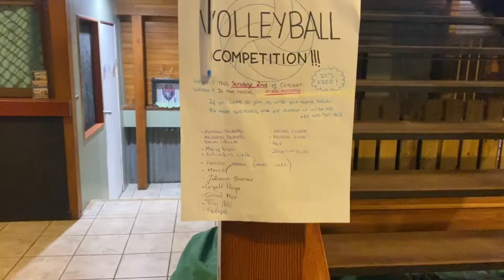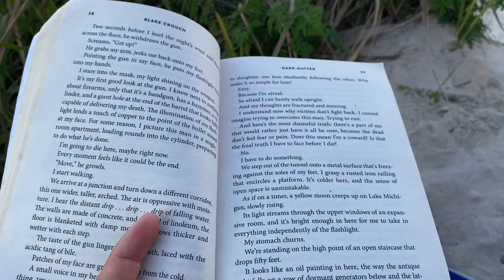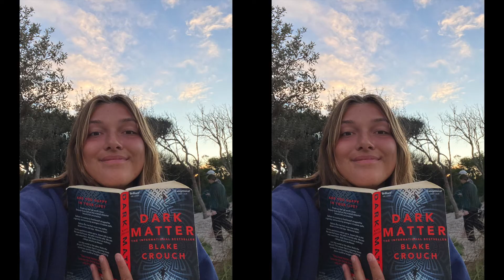living in byron bay